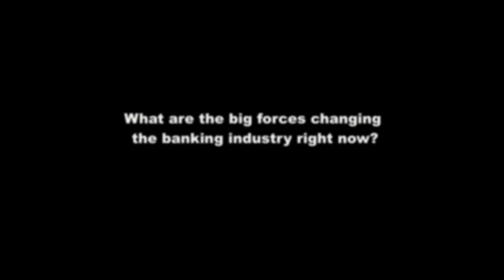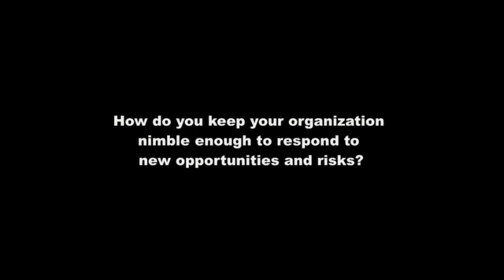John Shrewsberry '92 on the State of Finance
WHAT ARE THE FORCES CHANGING THE BANKING INDUSTRY?
John Shrewsberry '92, president of Wells Fargo Securities LLC, discusses the challenges facing the banking industry from new regulations; the impact of a lower leverage environment; and how a large organization keeps nimble in changing times.